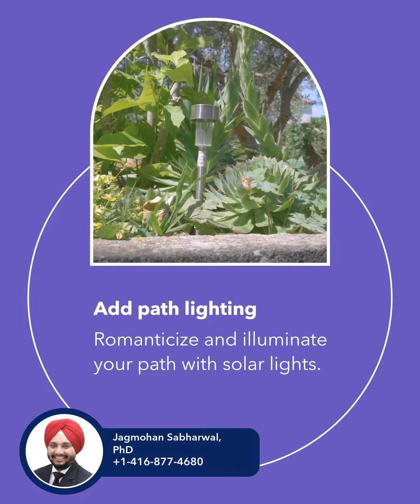Under $100 Home Upgrades